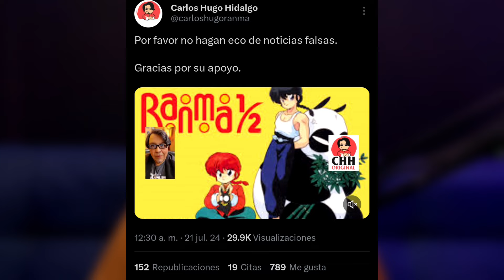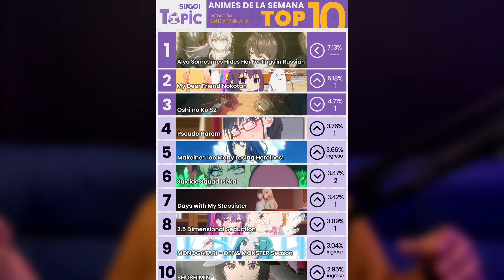NO TENEMOS DOBLAJE DE RANMA 1/2 Y EL MEJOR ANIME | ANIME NEWS